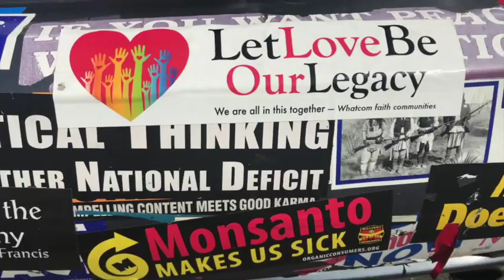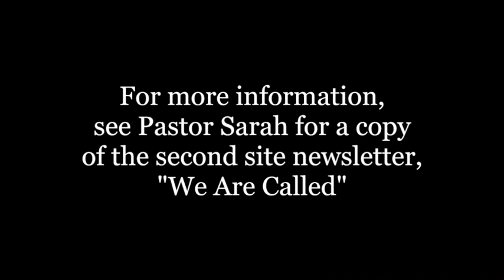Bothell UMC Second Site Update 1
Bothell United Methodist Church - Second Site Update 1
Rev. Sarah Casey - April 2017